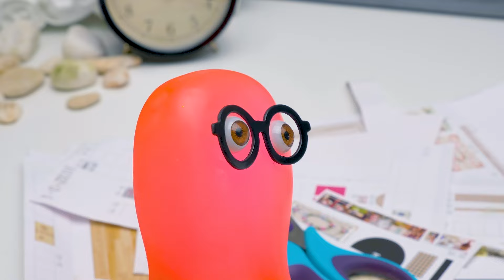Строим невероятный лавандовый домик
Сэм-строитель очень хочет быть членом бригады Сьюзан. Ведь сегодня мы будем строить настоящий лавандовый домик! Он будет невероятно красивым! В этом домике, как и в любом другом, будет много окон, на которые мы повесим миленькие белые занавески. Стены со встроенными светильниками будут оклеены цветочными обоями. Так уютно! На первом этаже будет гостиная с мягким диваном и пианино и симпатичная голубая кухня с широким обеденным столом и стульями. Эта комната буквально создана для того, чтобы принимать гостей и проводить теплые семейные вечера. Кстати, на первом этаже также будет широкая терраса с низкой оградой и качелями. Терраса будет освещена маленькими яркими огоньками. А вокруг дома растет лаванда. Как и у других мини-домиков, у этого будет музыкальная шкатулка. И она играет невероятно романтическую мелодию. На втором этаже будет спальня, ванная комната и балкон с потрясающим видом! И здесь тоже будет расти ароматная лаванда. Как же это красиво выглядит! В спальне мы поставим широкую кровать с красивым покрывалом, а в ванной комнате будет шикарная ванна, душ и симпатичные аксессуары. Светильники будут висеть по всему дому, поэтому он будет очень светлым! И, конечно, вокруг будет благоухать цветущая лаванда! Мы надеемся, что вам понравилось строить домик с нами!

Вступительная
заставка распространяется на условиях СТАНДАРТНОЙ МУЗЫКАЛЬНОЙ ЛИЦЕНЗИИ:

Заголовок: Кукушка